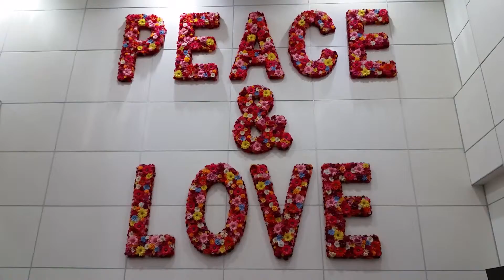VACATION in a TROPICAL COUNTRY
My very long and tiring flight and arrival from Toronto to Rio de Janeiro...via Miami, The heat in Rio..saying my bye byes, see ya later to my husband, and very hungry on board..